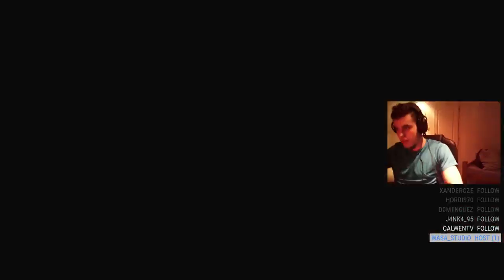Zaklínač 2 | #19 | Draug! | CZ Lets Play & Gameplay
Český letsplay (gameplay) na hru : Zaklínač 2